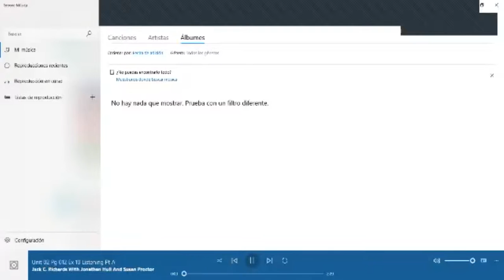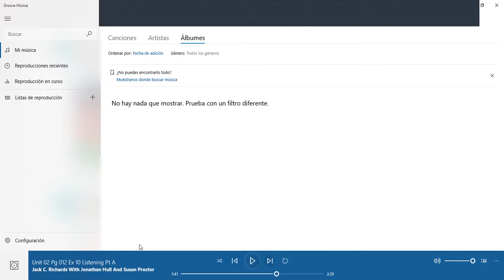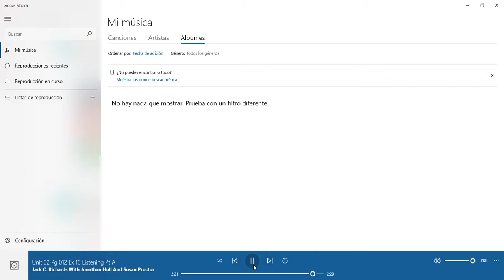Ingles Corporativo- Develop skills in listening to descriptions. -Comparisons review-Day 8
By the end of this class, you will develop skills in listening to descriptions. As well will do a speaking activity for comparisons review.